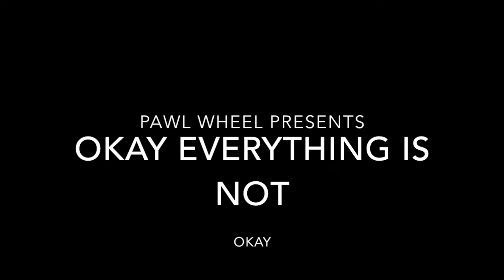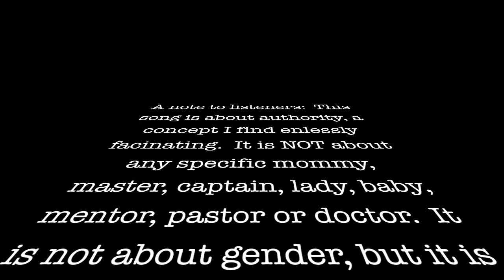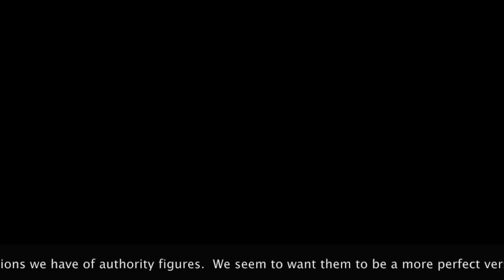Okay Everything Is Not Okay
Another song about authority, experts, chosen ones whom we choose and often pay to tell us the truth, or at least something that sounds like the truth, but mostly we want to see ourselves in our authorities.  We want them to 'get' us.  Some of us want a Mommy, a warm, encouraging always accepting hug.  Some of us want a scholar, a Doctor, someone who uses big words and strange tools.  Some of us want a Captain or a Master, basically a king -- a strong, brusk, military person.  Some of us prefer a Pastor or a Mentor, a friendly sort to share a joke and a beer with.  Human authority is always limited.  The American system of government acknowledges this with checks and balances.  Authority figures have a rough time these days.  We seem to either love them or hate them.  It's either, "Not my president," or, "I only trust the president.  Not science.  Not 'the media.'  Not even my own family."  It makes me wonder about what Dorothy Day meant when she wrote in support of anarchy.